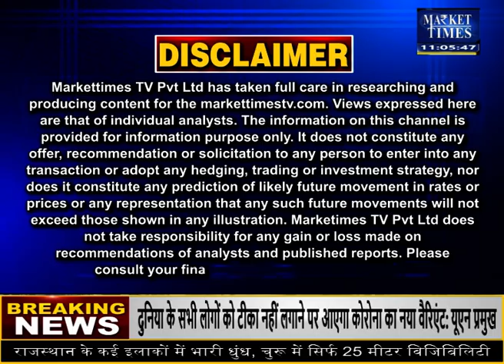मसालों में जोरदार तेजी ! क्या आगे बनेगी गिरावट? जानिए कर्नल अजय से Market Times TV